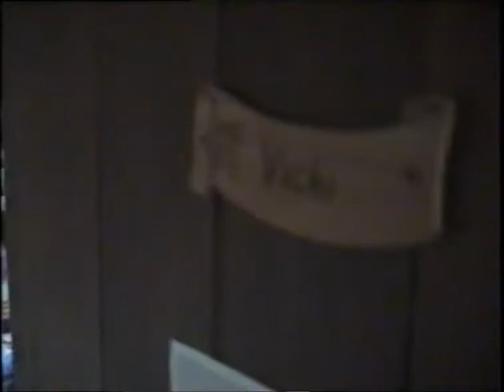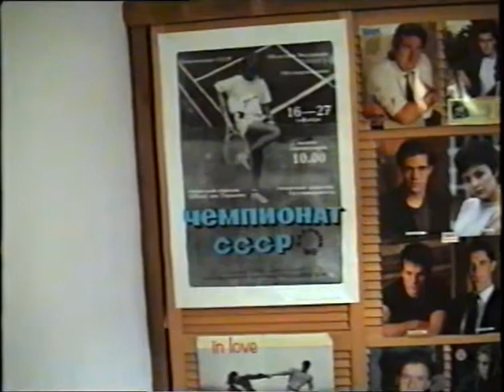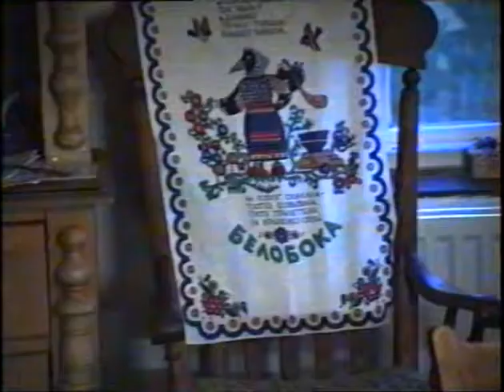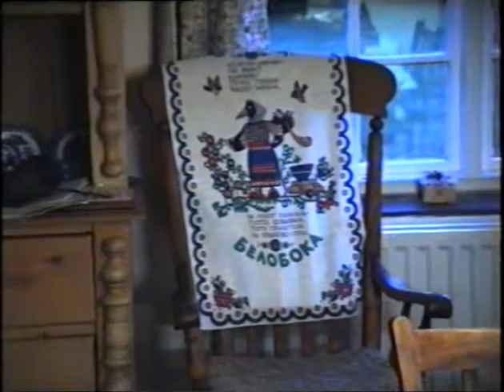Уникорт 1991 Наши в Англии В гостях у Линды